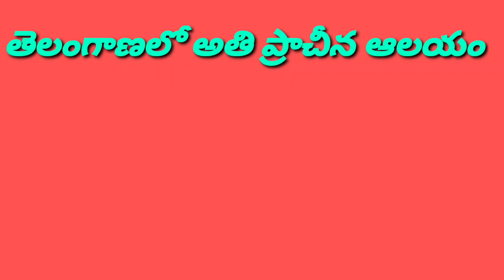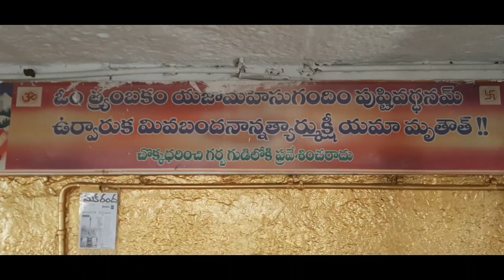Kadile Papahareshwara temple in nirmal district history/History ofPapahareshwara temple in telangana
Kadile Papahareshwara temple temple history| Nirmal district old temple| Punya kshetram|

Kadile Papahareshwara temple
Kadile Papahareshwara temple is one of the oldest temples of telengana located in nirmal district.

Hope you all like my video please watch the video completely like nd share my videos

The whole credit of the wonderful music in the video belong to the belonging owners and I thank them.

Kadile Papahareshwara temple history Papahareshwara temple history
Papahareshwara temple history by sagar simple life